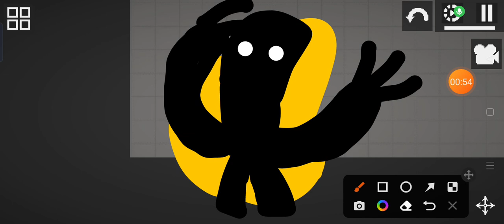green becomes mutant and fights mutant seek